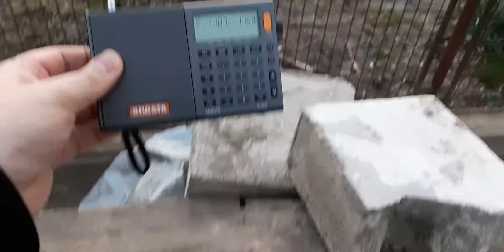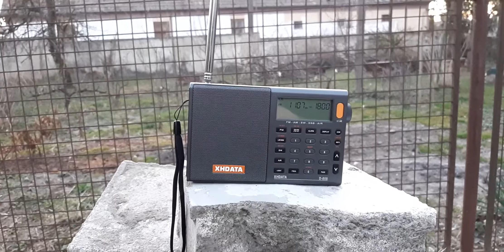R. Afghanistan 1107 kHz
With XHDATA D-808
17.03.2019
QTH: Enying, Hungary